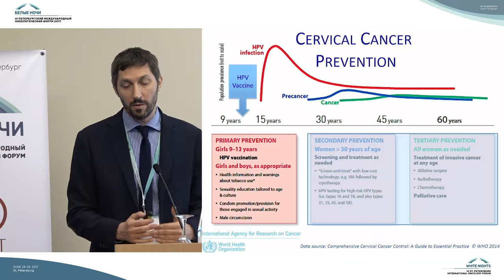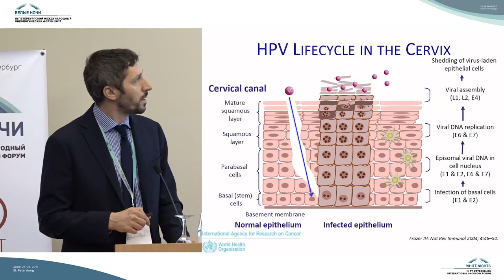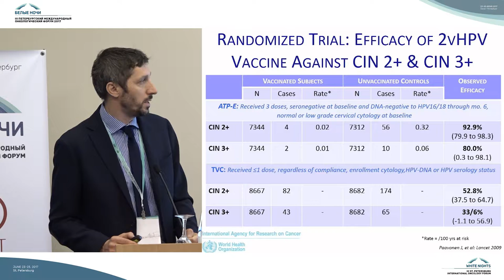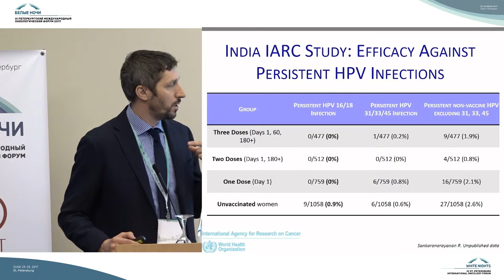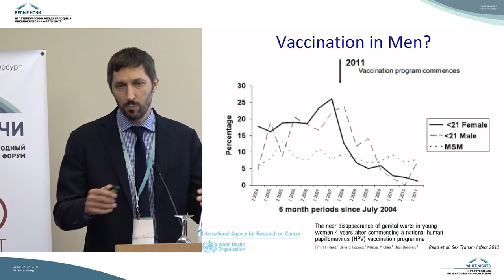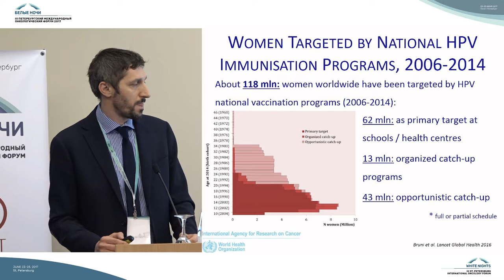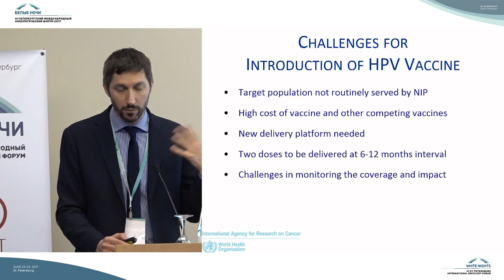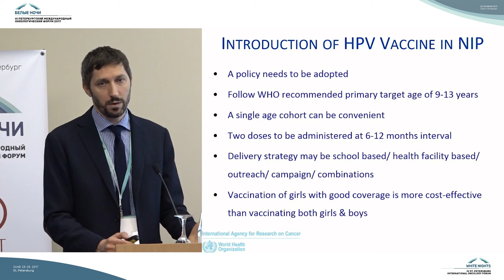Cervical cancer primary prevention: HPV vaccination | IARC | WHO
SESSION OF THE INTERNATIONAL AGENCY FOR RESEARCH ON CANCER (IARC) / WORLD HEALTH ORGANIZATION (WHO) CANCER EARLY DIAGNOSIS AND SCREENING: MAKING A DIFFERENCE

III St. Petersburg International Cancer Forum «White Nights - 2017»